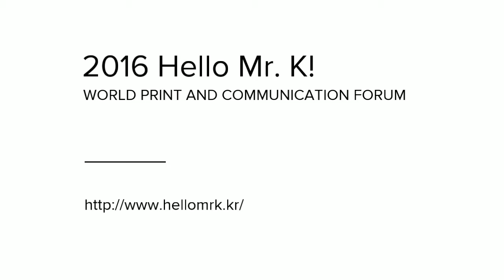Hello Mr. K! WPCF 03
Hello, Mr. K! 는 주한미군, 외신기자, 대사관 직원 및 가족, 유학생, MICE를 계기로 한국을 방문한 외국인 등 다양한 계층의 외국인들을 찾아가는 문화공연입니다.

Hello, Mr. K! 는 한국의 전통예술을 바탕으로 역동적이고 현대적으로 변화‧발전해 나가는 21세기 현대예술을 결합한 융‧복합 공연으로, 주한 외국인들이 한국문화를 쉽게 이해하고 친근하게 느낄 수 있도록 구성한 버라이어티 음악회입니다.

Hello, Mr. K! 의 K는 누구일까요?
K는 여러분이 만났거나, 만나고 싶은 미지의 매력적인 한국사람 이거나, 또는 한국에서 자주 만날 수 있는 ‘Mr. Kim’ 일수도 있습니다. 동시에 K는 K-Traditional Music, K-Pop, K-Dance, K-Traditional Performance, K-Musical 등 K로 시작하는 다양한 K-Culture를  의미합니다.  우리는 여러분이 이 공연을 통해 역동적이며, 환상적인 다양한 K들을 만나고, 발견하고, K와 친하게 되기를 바랍니다.